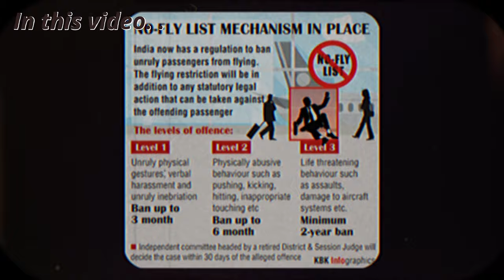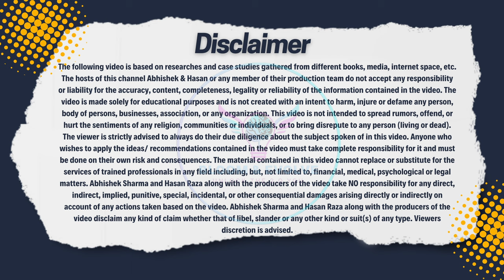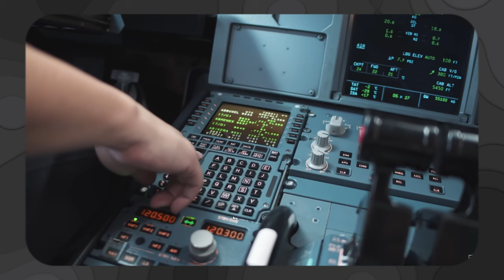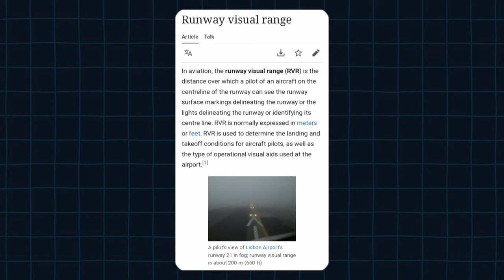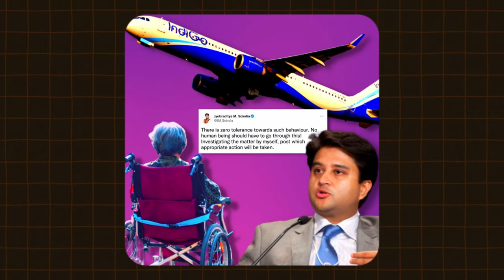Indigo Passenger Hits Pilot | Russian Model Accuses @FlyingBeast320 @dhruvrathee Podcast EP12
In this Podcast, we discuss the incident where a passenger assaulted an IndiGo pilot, causing a stir in the aviation industry. We discuss the reasons behind the assault, the punishment meted out to the passenger and the reactions from Gaurav Taneja (YouTube channel - Flying Beast) and the Indian Aviation Minister Jyotiraditya Scindia. We also explore measures to prevent such incidents in the future.

The video podcast covers the following:
Who hit Indigo Pilot?
Who is Sahil Kataria?
Why did the passenger hit the pilot?
Who slapped Indigo Pilot?
Why was Indigo flight delayed?
What is the problem of Indigo?
What is Indigo issue?
Why are airlines flights being delayed?
How can I find out why a flight was delayed?
How safe is Indigo Airlines?
Can Planes still fly in fog?
How do Planes see through fog?
Can fog cancel flights?
Can Planes land in zero visibility?
What is RVR?

Video credits:
evgeniabelskaia
NDTV Profit India
One India
Newsupdate78
The Print
Flying Beast
Mojostory
Brut